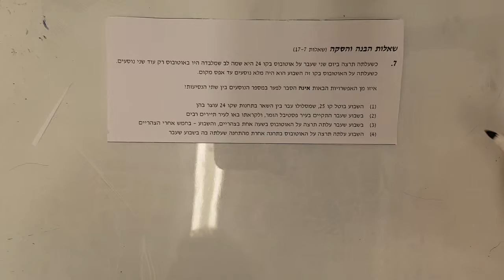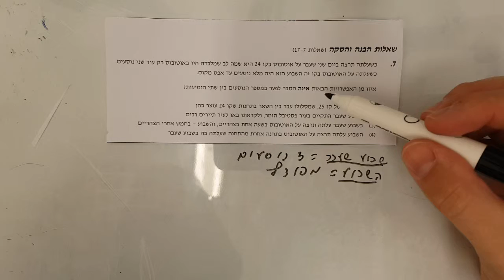בחינת פסיכומטרי חורף 2018 פרק מילולי 1 שאלה 7